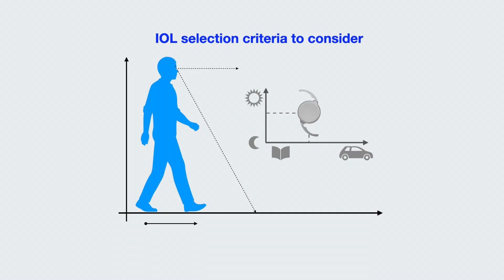Bad vision after cataract surgery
Cataract surgery impaired vision reasons

0:49 - the contrast sensitivity loss, testing conditions and pupil size
2:55 - residual astigmatism after the cataract surgery
4:09 - tear film quality and dry eye syndrome
5:28 - underestimated IOL vision quality with different IOL types, refractive error, defocus curve shift and far vision quality with diffractive IOLs

My name is Alex, and my Eye surgery explained channel - all about vision, new vision recovery technologies, eye deceases, and more.
My goal is to help peoples, having vision problems, from low myopia to cataract, glaucoma, or age-related macular degeneration to get valuable information.

I will talk about deceases or eye conditions and treatment options available up to date, explained not by a doctor, means in simple words, and truthfully by an expert in the ophthalmic industry.

Ask your questions below, and I will try to help!

I have created that channel as my passion to help peoples to get the maximum of their sight.

Please note, that I am not a doctor, and your health conditions and any actions related to that has to be discussed with your doctor only.